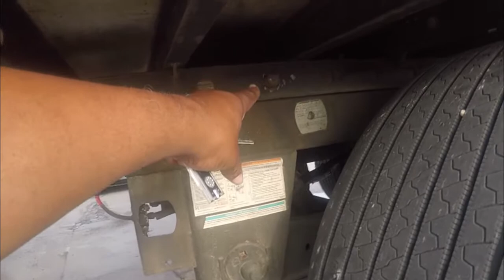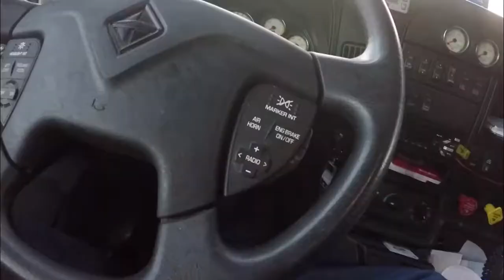The Struggle Is Real w/ J and R Schugel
Hey guys thanks for joining me this week i was sick and still doing the danm thing!!